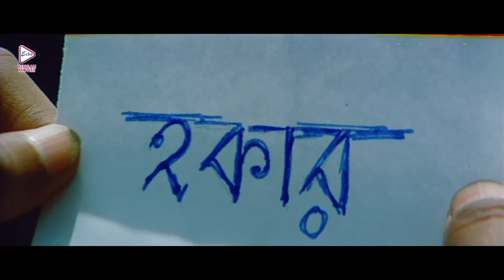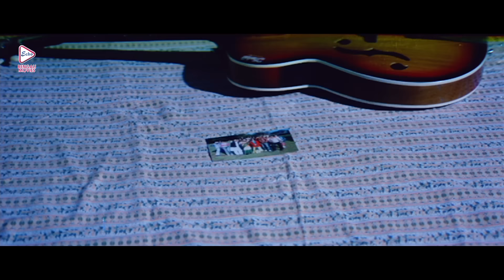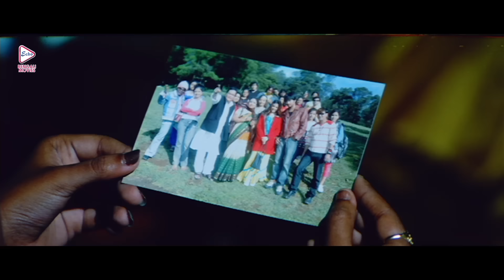CHIROSATHI | চিরসাথী | DRAMATIC JUKEBOX 2 | HIRON | KOEL | DEEPANKAR | ANAMIKA | ECHO BENGALI MOVIES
ECHO BENGALI MOVIES presents DRAMATICSCENEJUKEBOX, from Bengali full movie "CHIROSATHI" " চিরসাথী " which was released in the year 2008, Directed by: HARANATHCHAKRABORTY, starring : HIRON, KOEL, DEEPANKARDEY, ANAMIKASAHA, & OTHERS.

Movie Credits :
Film.      : CHIROSATHI
Director : HARANATH CHAKRABORTY
Starring : HIRON, KOEL, DEEPANKAR DEY, ANAMIKA SAHA, ETC.
Music Director(s) : ASHOK RAJ
Release : 2008